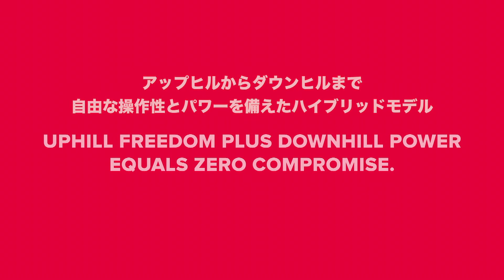SHIFT MNC 13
2018/19シーズンに向け新登場する画期的なバックカントリー用ビンディング"SHIFT"
ハイクアップ時はローテックビンディングの軽量性と軽快性を持ち、ランディング時はアルペンビンディングの安全性と安定性を兼ね備えた、今までありそうでなかったツアービンディングの登場です。